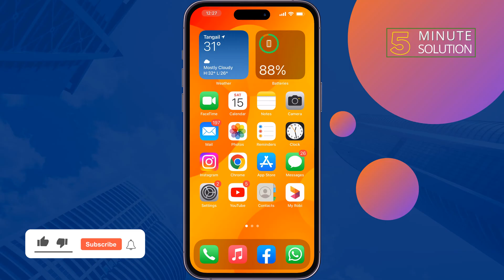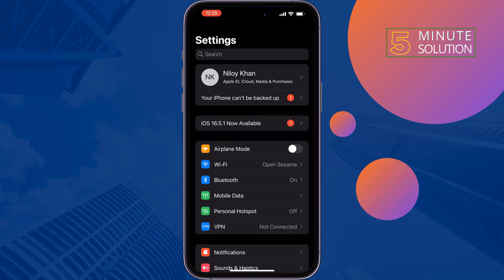Fix iPhone Music Player Auto Pausing on iOS 17 | iphone keeps pausing music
Fix auto pausing issue for ios 17 latest update. Does Apple Music keep pausing? Check out this troubleshooting guide on how to prevent Apple Music from pausing randomly while playing songs.

0:00 Music player auto pausing iPhone
0:11 Offload iPhone music apps
0:32 Sign out Apple Music apps
0:54 Change internet connection iPhone
1:15 Reset iPhone network setting
1:38 Outro